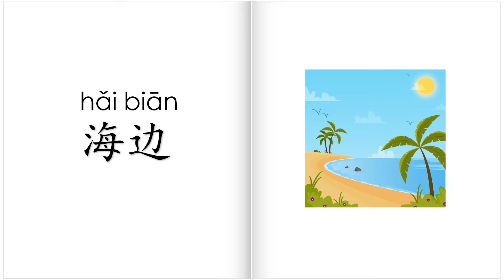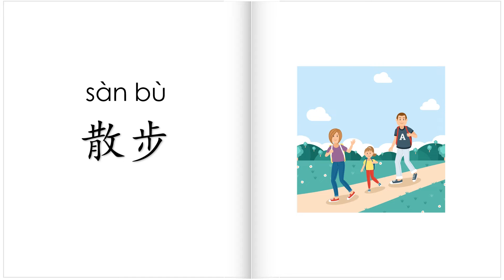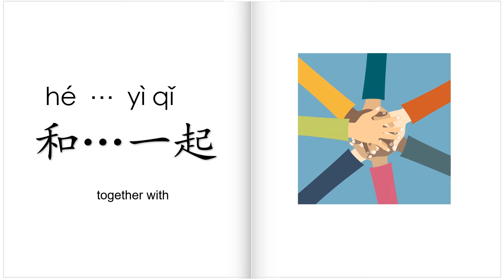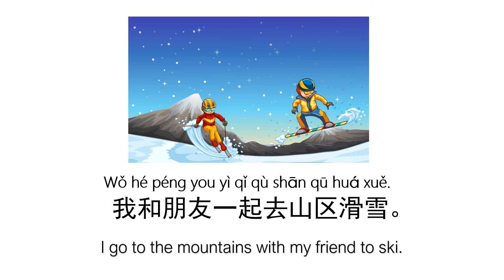学中文 我喜欢海边 进步2, I like the seaside, Jinbu 2, learn Chinese Mandarin, Mr Sun Mandarin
Hi, this is a video for Jinbu. Hope it can help you.